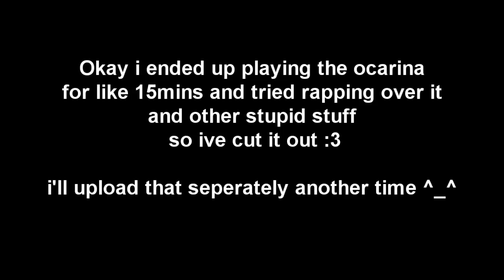Zelda: Ocarina of Time (Lets Play! Part 5)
Sorry this has taken a while to upload, my internet is terrible and these zelda files are pretty big as it's recorded with fraps :D

Hope you guys are still diggin' itttt